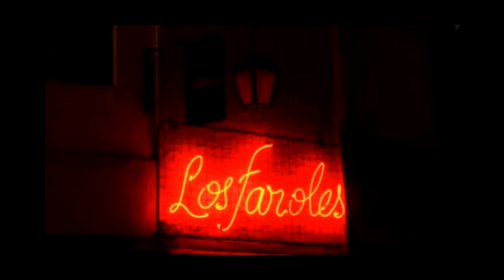UN TANGO Y NADA MÁS